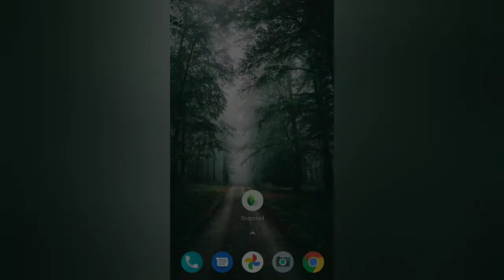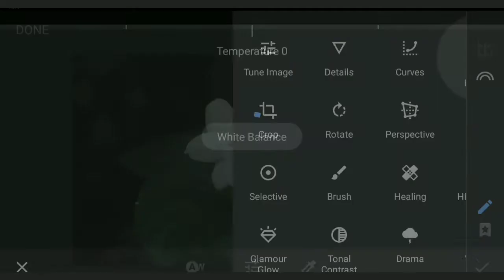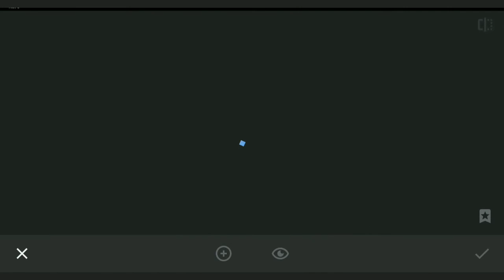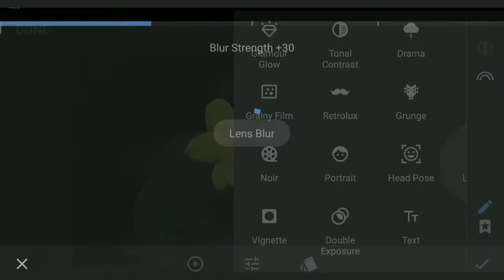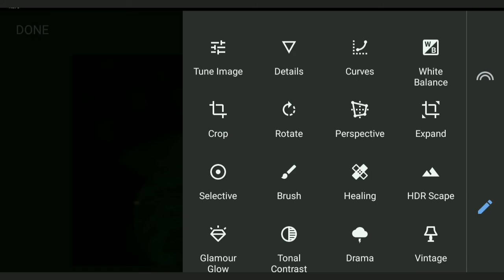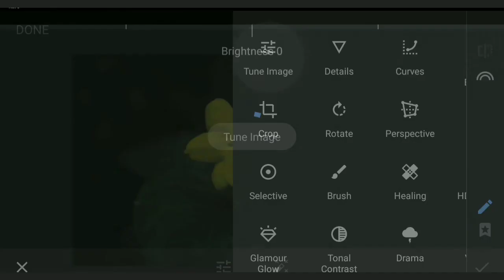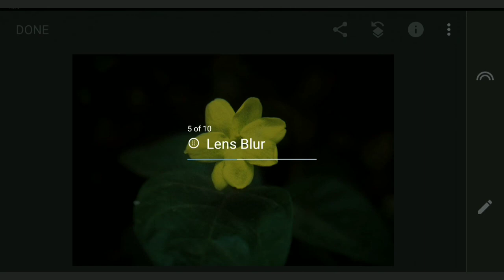Flower color change tricks in snapseed tutorial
In this snapseed tutorial I use curve effect
Snapseed tune image
Snapseed selective tool use
Snapseed masking
Brush tool use
Snapseed professional look image

Good touch on image so attractive
White balance use to create warm light color
Light effect use curve adjust

Is video main aap snapseed aap k effects tool k baare main januge
Tube image tool ka use kiya hai
White balance se temp color adjust Kiya hai
Select tool ka use kiya hai
Masking effect
Best photos editing aap snapseed tutorial